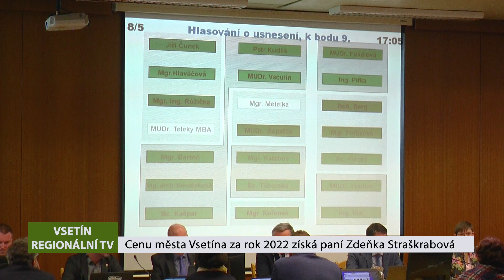VSETÍN: Cenu města Vsetína za rok 2022 získá paní Zdeňka Straškrabová